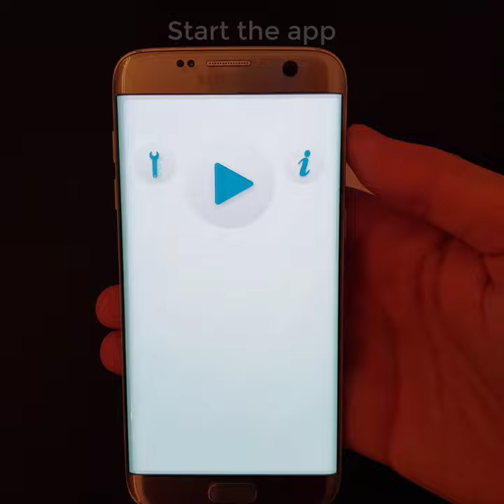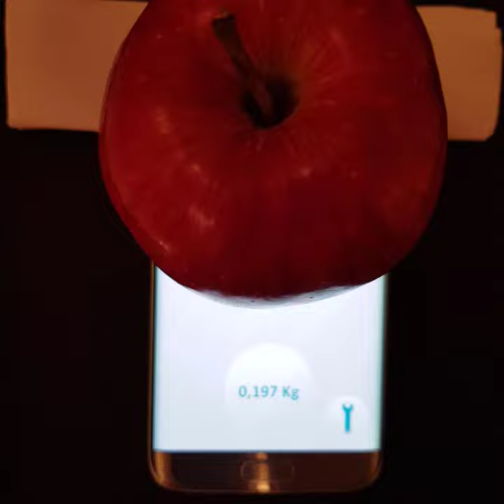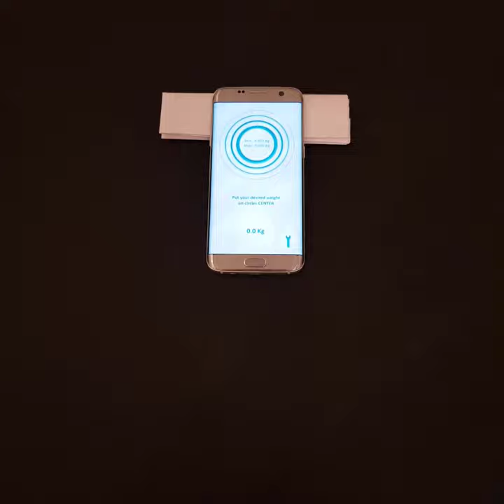Weight Scale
Yes, it is possible to get an estimation of an object weight by using your phone/tablet device! Currently there are no sensors for weight measurement but we came up with an innovative method to accomplish this task by using two pieces of A4 paper that act as a weight sensor!
This app however represents a proof of concept and you should not expect a high precision from the measurement. Please download it and give us a feedback to help optimize the algorithm.
You can get a weight estimation for any object between 10 – 500 grams (equivalently 0.022 – 1.1 lbs), but some extra tools findable in every house are needed in order to make it work:
- A 0.5 Liter water bottle (filled with water)
- Two pieces of A4 paper (the ordinary white papers you use every day)
The 0.5-Liter bottle is used to calibrate the mass scale but in case you do not possess such a bottle, you can still calibrate with another object of your choice with a weight specified by you (find details on settings menu).
That’s all you need! Watch the short explanatory video where you will find the simple instructions you need to follow in order to start using the weight balance estimator. The instructions can be found inside the app too but by watching the video you can get a better understanding.
We are reasonably confident that by following the instructions at your best you can lower the error to 10-15% of the object mass
You can use this electronic scale balance app to estimate the weight for objects that does NOT exceed 500 gr /1.1 lb / 17.64 oz. If you try to put weights greater than that, the weight scale estimator will stop measuring. These limits help avoiding screen scratch and are wide enough to let you estimate the weight of all ordinary fruits or other kitchen ingredients. In case you want to use the digital scale to estimate the weight of other items like liquids or sugar/salt, follow these two simple steps:
- Take an empty bowl and measure its mass.
- Put the liquid/sugar/salt into the bowl and look at the weight difference.
Remember to use this app with caution because it does not give you the precise or exact value of your object weight but an estimation of that value.
We really hope you will enjoy this digital balance scale estimator and find it useful for your everyday tasks. Please consider rating and commenting if you enjoy it.